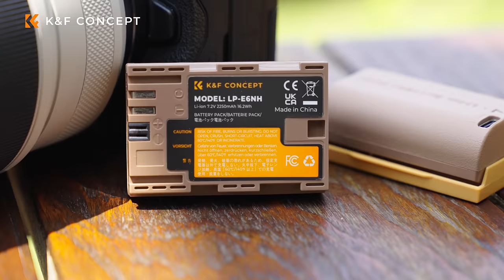K&F CONCEPT Canon LP-E6NH Camera Battery Charger with Type C Direct Charge LP-E6/LP-E6N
Features:
* 【Original Standard】Shipping Country: USA/UK/Canada/EU, LP-E6NH LP-E6N LP-E6 Replacement Replacement Battery, this is perfectly compatible with Canon EOS R5/ EOS R6/ EOS R/EOS 80D/ 90D/ 70D/ 60D/ 5D Mark II/ Mark III/ Mark IV/ 6D/ 5DS / 5DS R/ XC10/ XC15
* 【Type C Charging Port】The Type C charging port can be directly connected to the adapter for charging using the included USB Type A to Type C charging cable, no need for an external charger, or traveling light.
* 【Large Capacity】Capacity: 2250mAh | Type: Li-Ion | Power: 16.2Wh, it takes about 4 hours to fully charge the battery using a 5V/1A power charger, and the battery is designed with a charging indicator that clearly shows the charging progress.
* 【More Charging Options】It can be charged directly with a Type C charging cable and is also compatible with LP-E6 dedicated charger; charging via USB wall charger, car charger, or external mobile power supply, providing more choices for battery charging.
* 【With Charging Indicator Light】The battery is designed with a charging indicator light to monitor the charging status in real time. Red light means charging, and green light means fully charged.